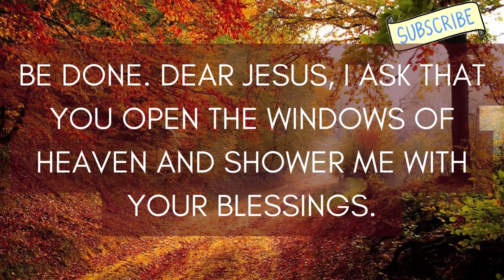God Message Today | God Helps | Gods Message For You & Me Today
(Bible Inspired)